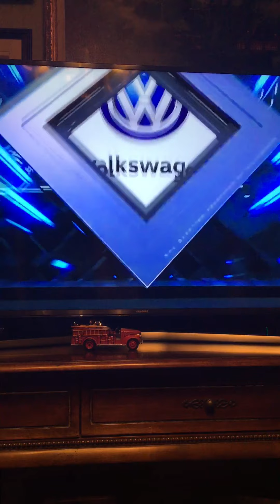Final 59.7 seconds of Carolina Boston game , Prince of wales trophy presentation and Celebrations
Bruins will win their 7th cup!
Even though I hate the bruins
I rather have the bruins in the final than Carolina
Carolina owner Dundon folded my favorite football league AAF